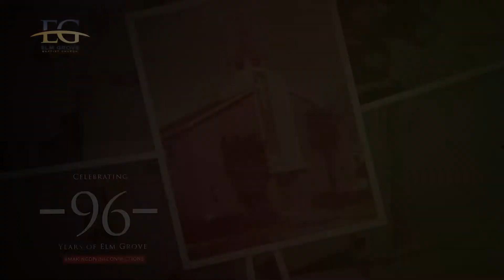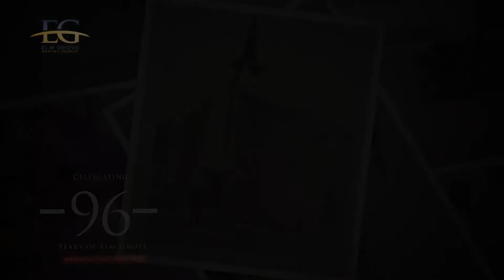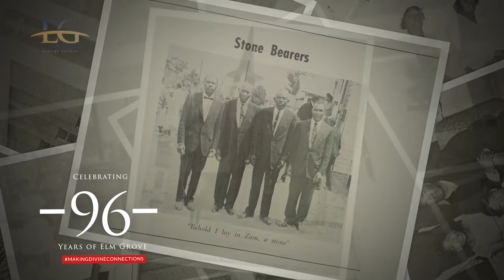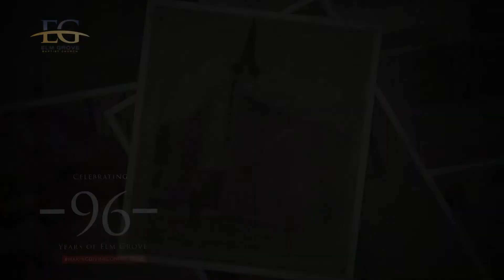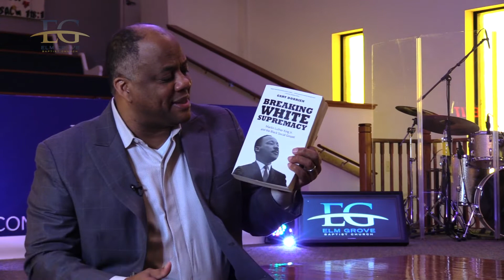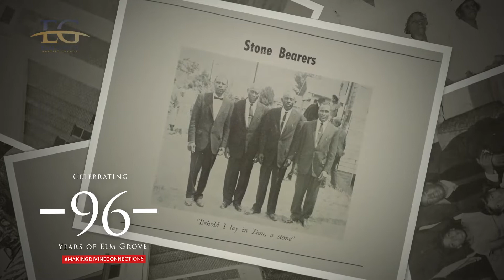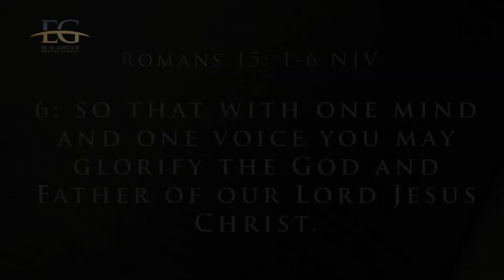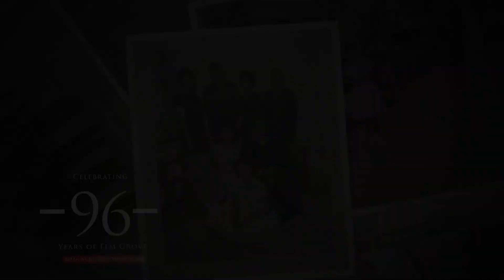E-Worship Experience |October 31, 2021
Join us for the E-Worship Experience with Pastors Errol K. & Angela L. Domingue

GIVE!
Your generosity makes our ministries possible, helping this movement Make Divine Connections.
APP - Search ‘The Grove App’

Facebook - Elm Grove Baptist Church

Your generosity makes our ministries possible, helping this movement Make Divine Connections.  Follow prompts. Thanks for sowing!